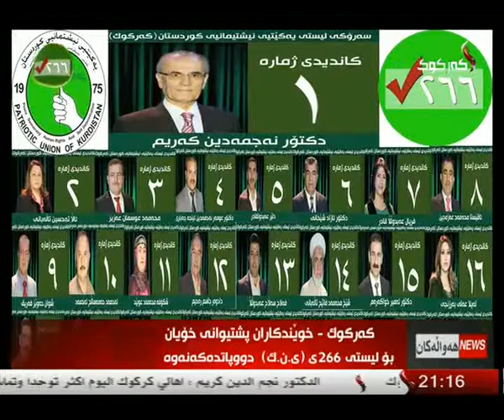راپۆرت - هاوكار مصطفی -- 2-4-2014